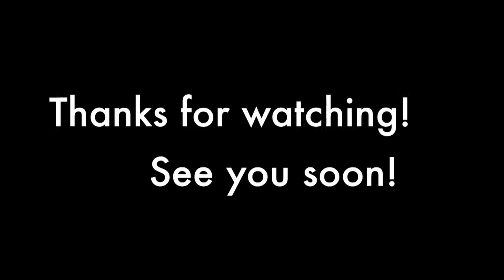Victoria Quidditch Scrimmage on 2/13/16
A 5v5 match on February 13.  Good times!  See you again soon!